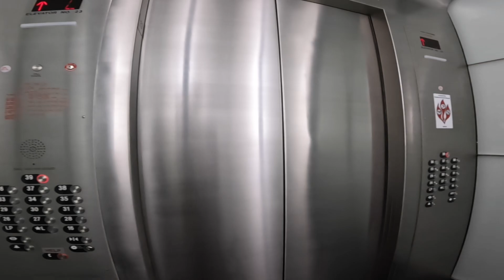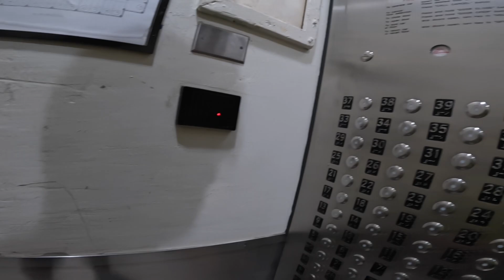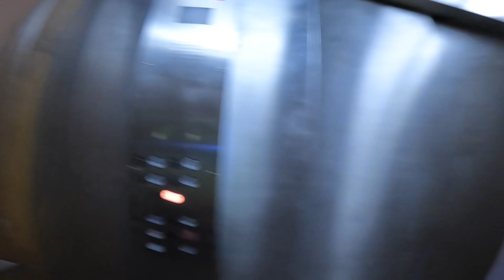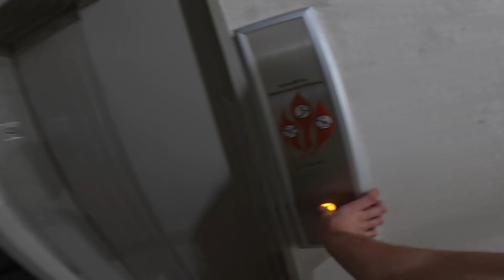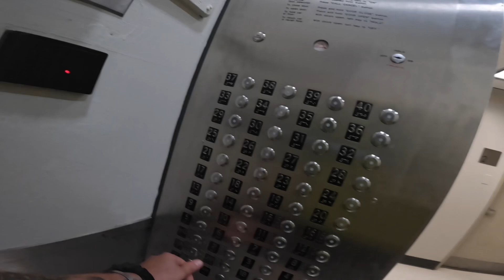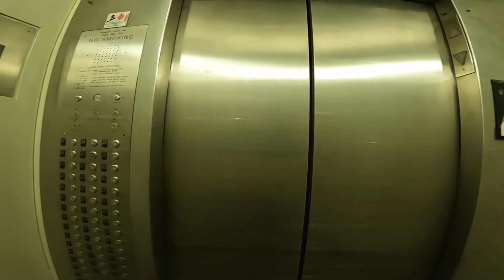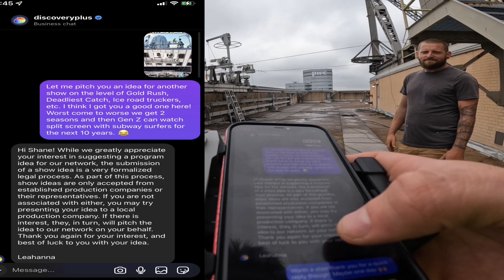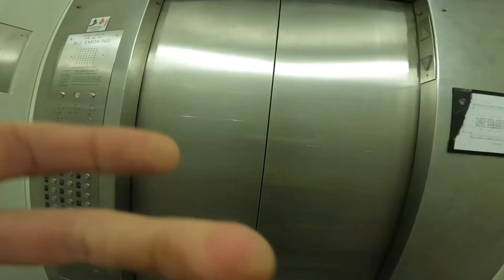Working on top of Pittsburghs Oldest Original Sky Scraper (Sign removal BTS)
In this episode, I take you behind the scenes as I film the removal of the Citizens Bank sign from one of Pittsburgh's oldest skyscrapers. Watch as Shamrock Signs carefully executes this challenging project, giving you an up-close look at the entire process. From the planning stages to the final lift, experience the thrill and precision involved in taking down such an iconic structure in the heart of Pittsburgh.